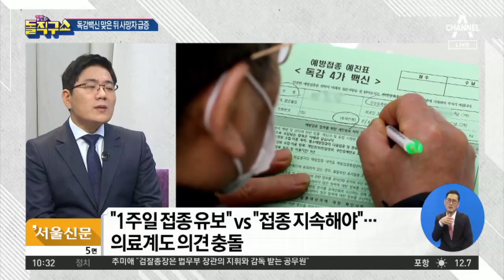독감 백신 접종 후 사망 29명째…‘동일 백신 사망’ 첫 확인 | 김진의 돌직구 쇼 595회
동아 고령 외 공통점 없고 질환 없이 사망도
한겨레 동일 제조번호 사망도 나오자…질병청, 오늘 일부 백신 접종 중단 논의
중앙 정은경 ＂같은 백신 맞은 사망자 발생 땐 접종 중단＂ 말했는데 실제로 2건 나와